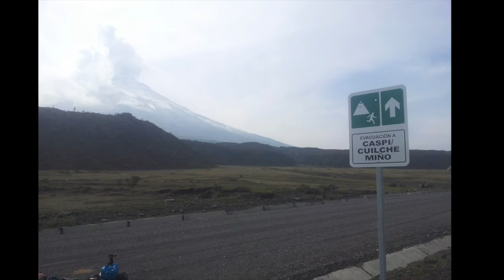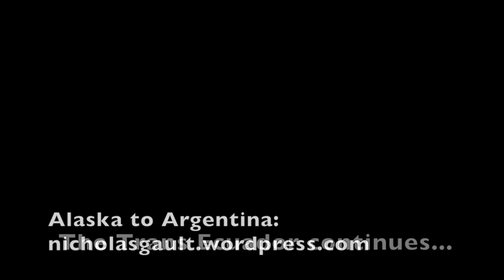Avenida de Los Volcanes - Trans Ecuador 3 - off road bicycle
Featured volcanos: Cotopaxi, Quilatola, Chimborazo.  Trans Ecuador 3. (TEMBR)

Bicycle: Surly Troll.
Tyre upgrade: 2.5" Surly ET.